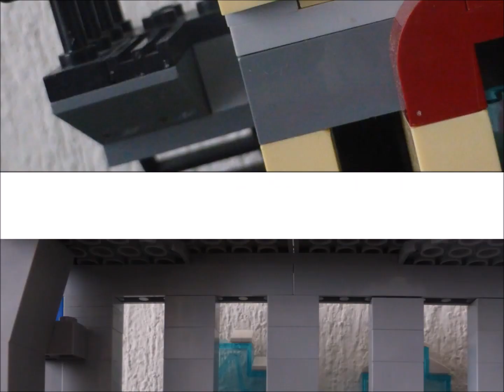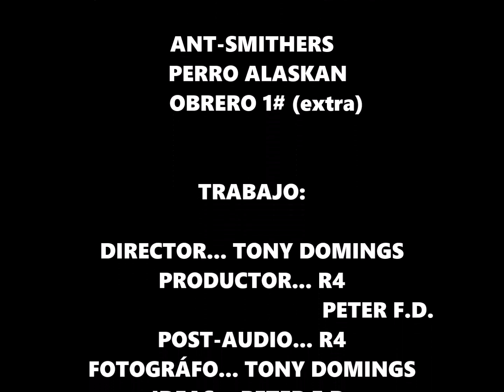LEGO Pokemon Go ft. Ant-Smithers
¡Tienes que atraparlos!

Aquí está, mi épico vídeo de Pokémon Go, no olviden compartir, dar like y comentar...